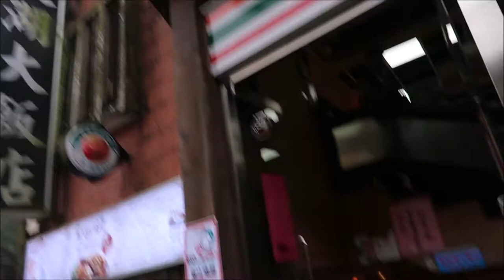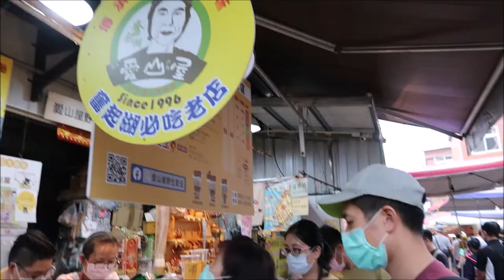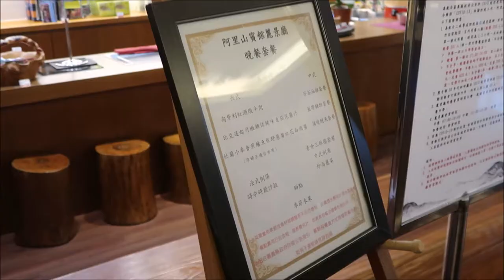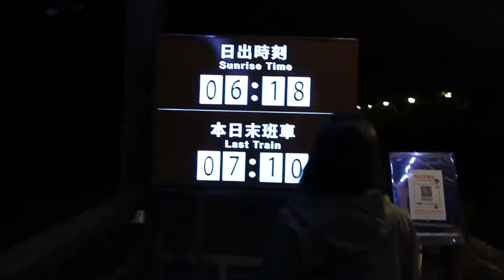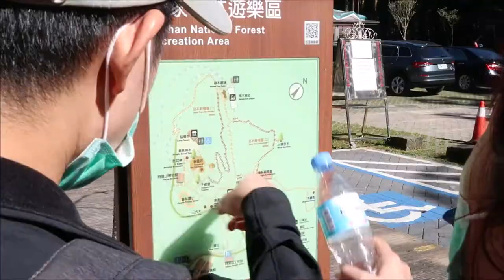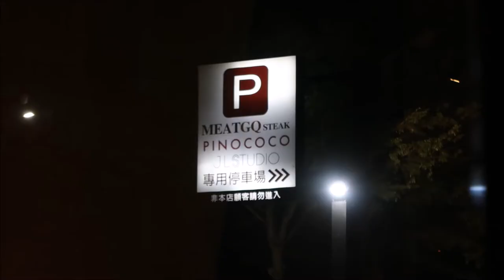Feng Qi Hu - Ali Shan - Taichung | Sunrise | 阿里山 | 奮起湖 | Vlog 2021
One night in AliShan House.